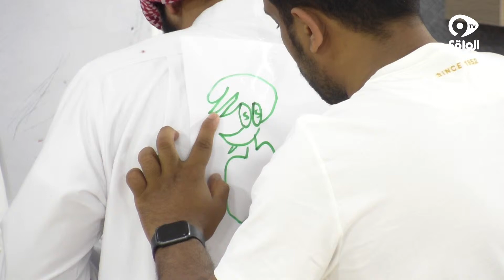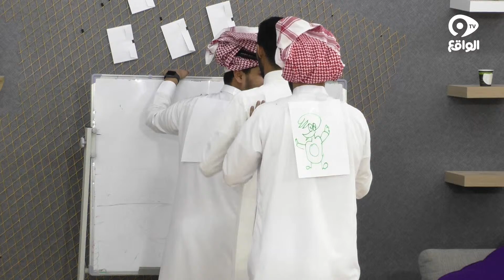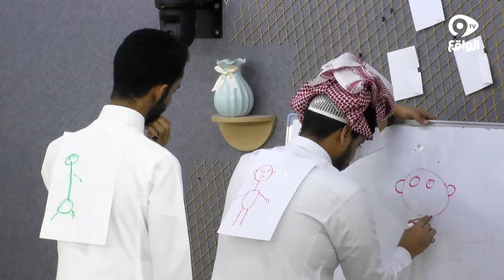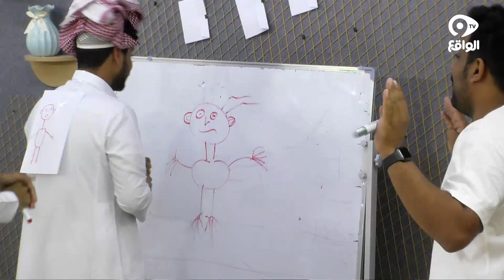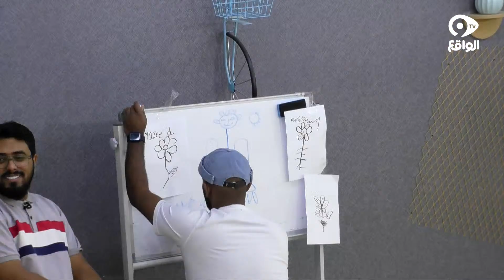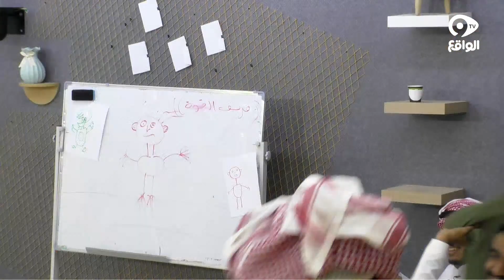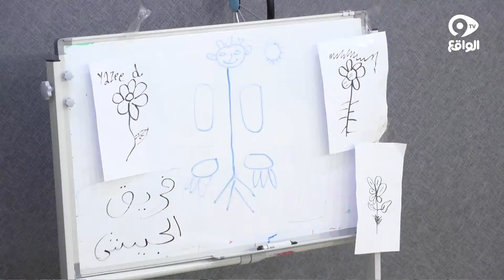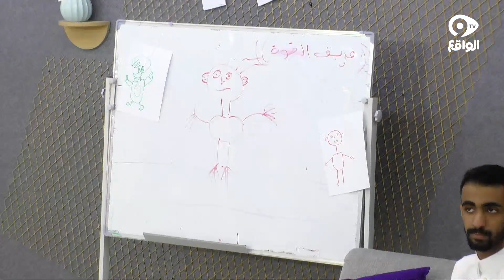العاب حركيه| علي الكلثمي